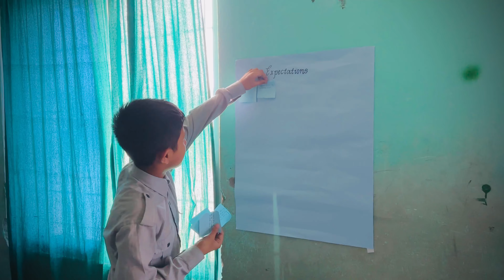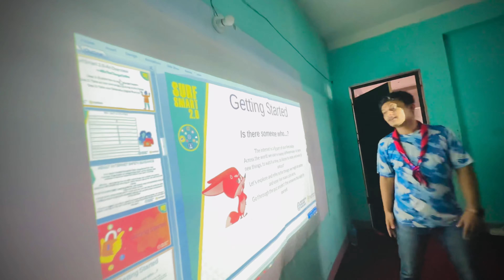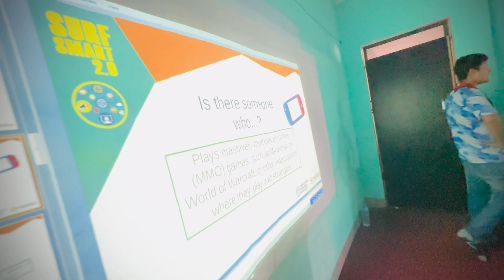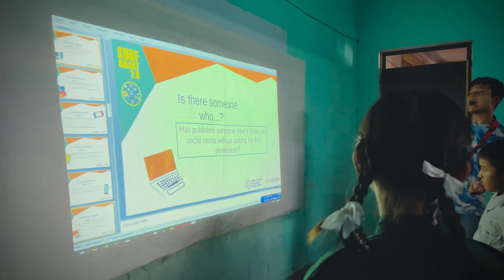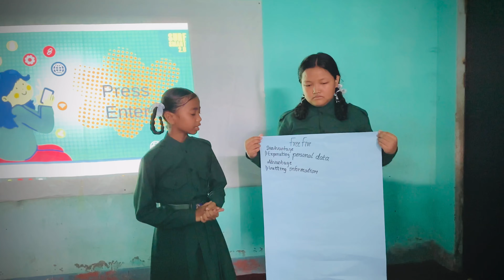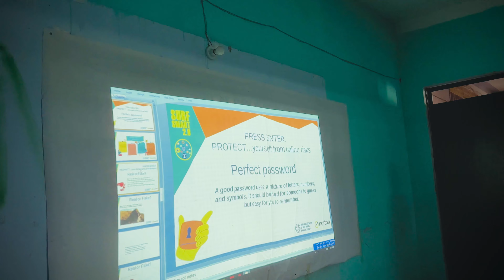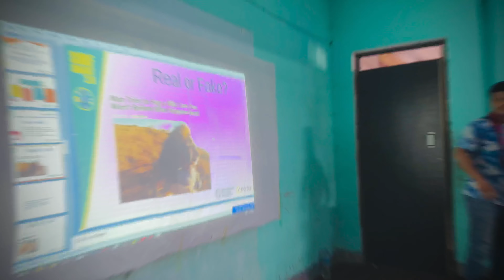Surfsmart2.O | BeTheChangeOnlone | Norton | Nepal Scout | Koshiprovince | Scouting |Red Star Scout